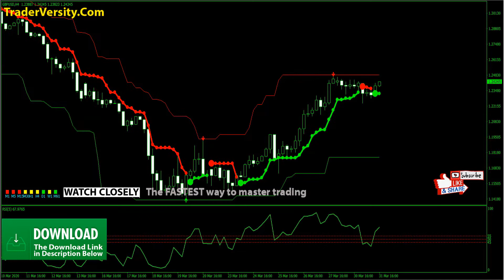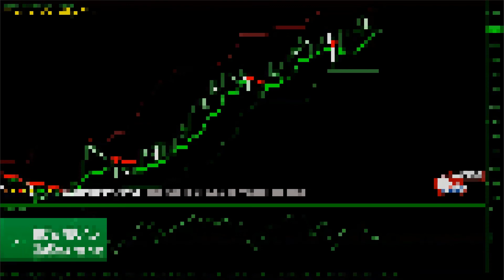Forex & Stocks Super Signal Channel MT4 Trading Strategy and Custom Indicators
High accuracy "Super Signal Channel Trading System"  - This is a manual trading strategy that you can use to generate profits from forex market every month.

It was designed to be very simple and very powerful at the same time. And unlike most trading systems all over the market, this system is tested for a long time and proved to be profitable even in the worst market conditions.